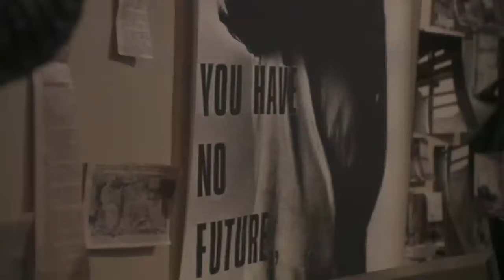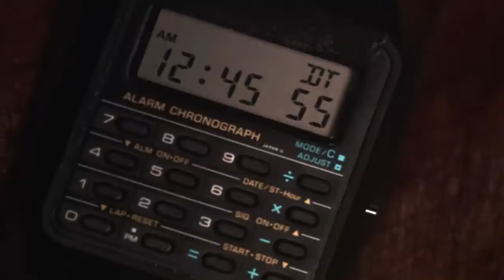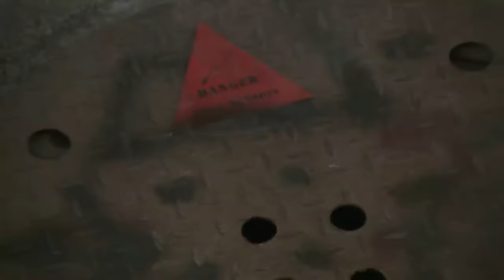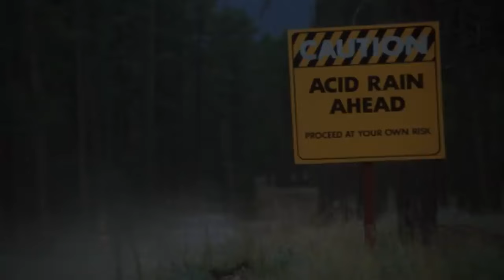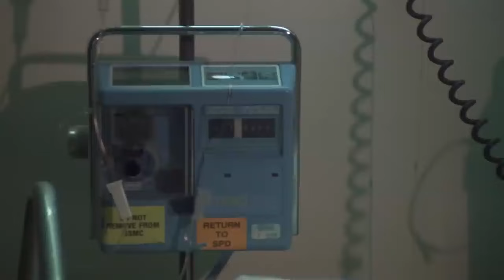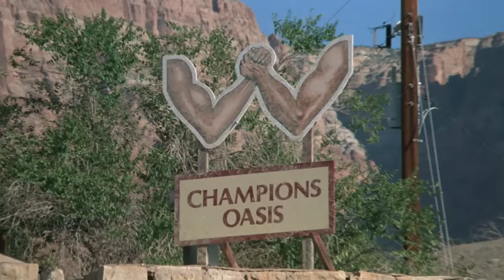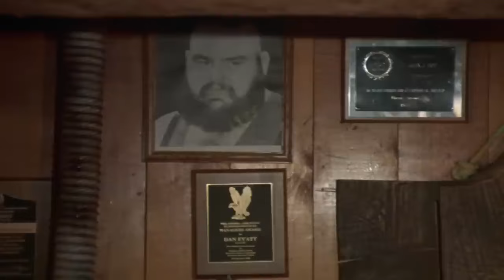HANDS OF STEEL | SCI-FI | HD | COMPLETE ENGLISH MOVIE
Sinister industrialist Francis Turner, played by John Saxon, creates a cyborg known as Paco Queruak (Daniel Greene) who has been programmed to terminate the leader of an ecological faction that stands in the way of the dystopian country in which the story is set. After failing in his mission to eliminate the ecologist, Paco flees to Arizona where he must face his opponents; and ultimately choose between his humanity and robotic natures.

Director: Sergio Martino
Sceneggiatura: Sergio Martino, Elisa Briganti, Saul Sasha
Star: Daniel Greene, Janet Agren, Claudio Cassinelli
(1986)

Bizzarro Dark Side is the best YouTube Channel to watch everything that is grotesque and absurd: disaster and sci-fi movies, splatter, B-movies, low budget movies!

Inspired by «So bad, so good», Bizzarro Dark Side includes all those movies that may seem «weird», but that have become real cults all around the world.

Bizzarro Dark Side offers a wide selection of FREE, LEGAL and NOT ORDINARY movie content in English!

Welcome to the Crazy Town. Welcome to Bizzarro Dark Side.